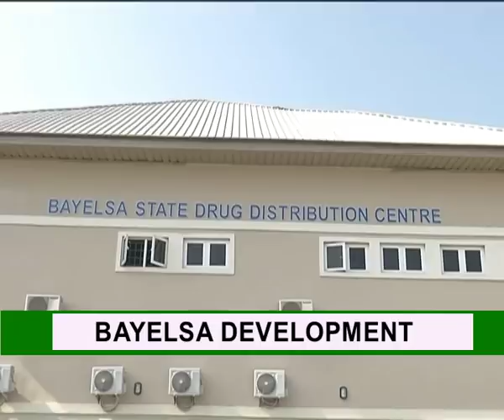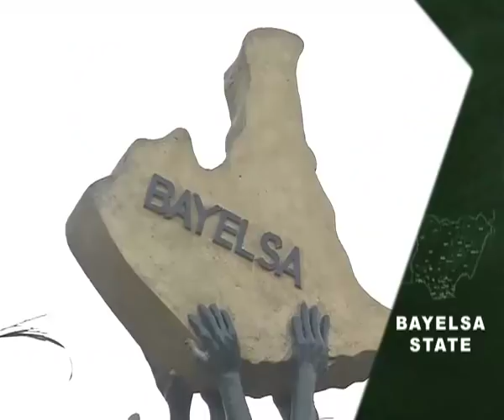Mike Okwoche's Special Interview with Bayelsa State's governor, Seriake Dickson